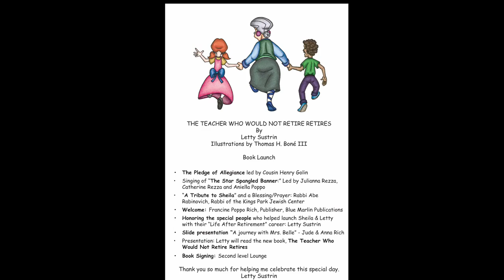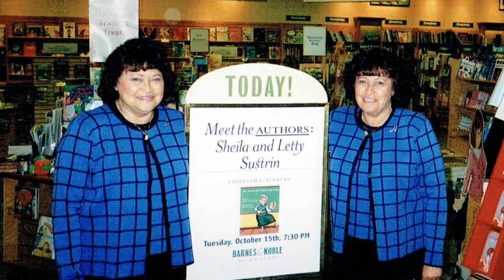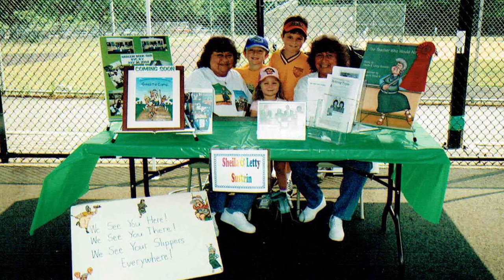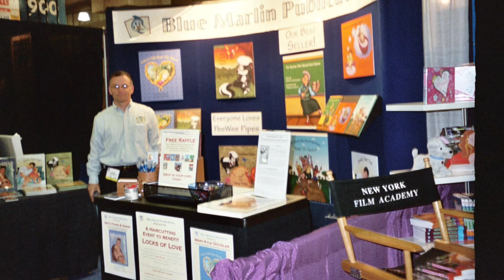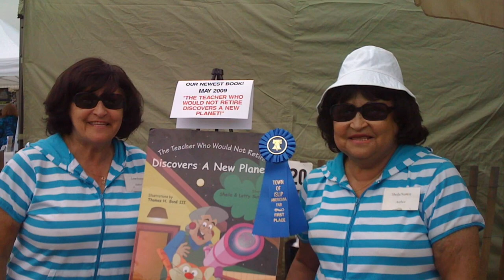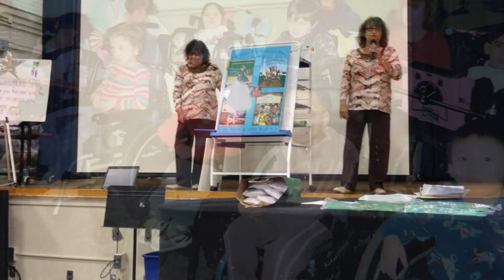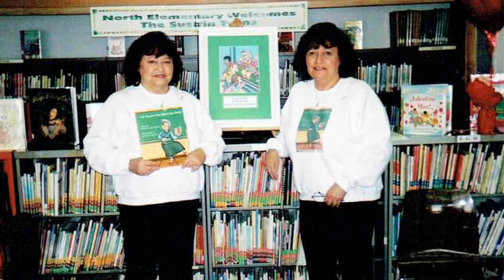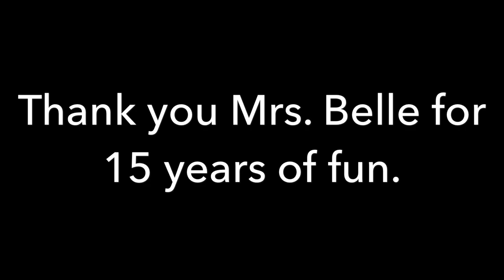The Teacher Who Would Not Retire Retires (Official Launch)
On Sunday, October 8th, Blue Marlin Publications released the 6th and final book in the award winning Teacher Who Would Not Retire series.

Mrs. Belle has decided to officially retire. The children and townspeople of Laurelville will truly miss all the wonderful things she has done for them. As a retirement present, all her friends send Mrs. Belle on a Cruise around the world. Kittybelle, Mr. Rivera, and Magic, all go with her on this fun trip.